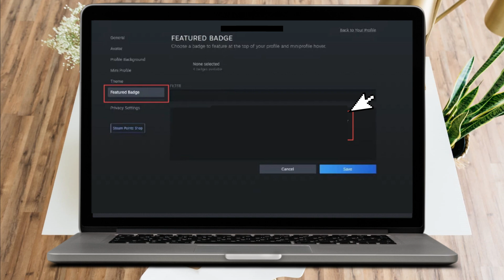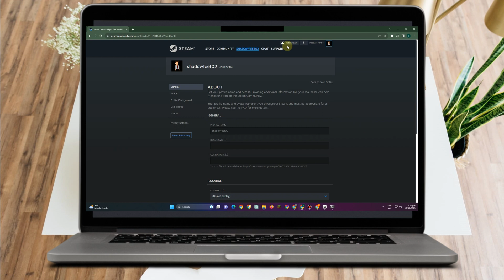How to Delete Steam Profile Badge (Easy Steps)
How to Delete Steam Profile Badge | Easy Step-by-Step Tutorial

🎮 Ready to clean up your Steam profile and remove those unwanted badges? Look no further! In this tutorial, we'll guide you through the simple process of deleting a badge from your Steam profile. Follow along and keep your profile sleek and clutter-free!

🔹 Step 1: Accessing Your Steam Profile Settings
Learn how to navigate to the settings section on your Steam profile. We'll show you the quickest way to get to the badge management area.

🔹 Step 2: Locating and Identifying Unwanted Badges
Identify the badges you want to remove from your profile. We'll walk you through the process of finding and selecting the badges for deletion.

🔹 Step 3: Deleting Badges Permanently
Discover the straightforward steps to permanently delete badges from your Steam profile. We'll ensure you understand the process thoroughly.

🔹 Common FAQs and Troubleshooting
Encountering any issues? Our troubleshooting section addresses common problems and provides solutions to help you through the process.

🔹 Bonus: Tips for Organizing Your Steam Profile
Learn some pro tips for keeping your Steam profile organized and visually appealing. We'll cover strategies for showcasing your favorite games and achievements.